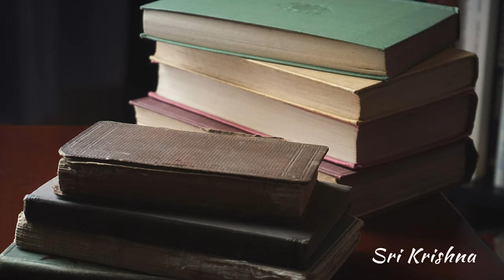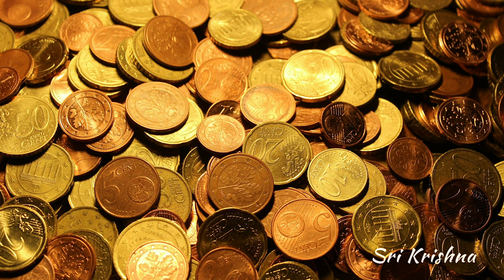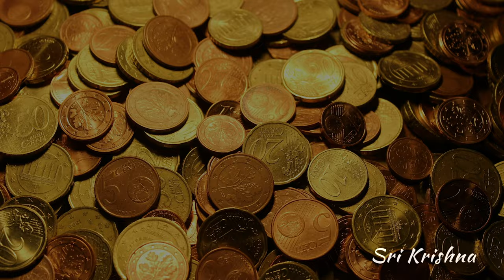ஸ்ரீ பாண்டுரங்கன் மகிமை [பகுதி-43]ஸ்ரீ துக்காராம் கதை 1 (Sri Pandurangan Mahima)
OM Sri Gurupyo Namaha
Hara Hara Sankara Jaya Jaya Sankara
Jai SriKrishnaya Namaha
Sri Pandurangan Mahimai
Part 43
Sri Tukaram  story Part 1
Sathsang by Dr.S.Chitra and video by Ms.A.Abinaya
I dedicate this video to the feet of my guru Sri Mahaperiyava.
Sri Pandurangan Mahimai episode explains the Leela's of Sri Krishna in the life of many of his devotees in many forms such as a pandaripuram pandurangan, Guruvayur SriKrishnan, udupi SriKrishnar, Puri Jagannadhar.
In srimad Bagavatham Krishna says ' The one who speak/Read/listen to my leelas or stories are lovable to me. I resides in their heart and protect them.
 Listening the stories of SriKrishna purifies the soul, gives peace, and happiness. Also it add puniya to them.
By listening Sri Pandurangan Mahimai episode one can get wisdom on
👉 The power of Divinity,
👉 Truth
👉 Good Manners
👉Equality
👉 Respect parents and elders
👉 Humanity
👉Respect other creatures
👉Respect and protect woman
👉kindness to others
👉 offering food to the poor and other creatures
👉 Bakthi
👉 Mukthi
👉saranagathi
👉  This story  tells us
👉 The pure devotion of Sri Tukaram   to Lord SriPanduranga
👉 How Lord  made Leela’s in his  life.
 How God surrender to true devotion.
One who surrender God with true love and bakthi whole heartly can get God’s darshan and attain  mukthi.
 when we follow the path of Darma God will always be with us and bless us.
 it is our duty to tell the importance of Bakthi to our children and make them to go in a good path.
 Let us follow good habits  in our daily life to  attain the lotus feet of God.
Pandurangan blesses and protect all those who listen his story. Do share this story to your kids for them to know the life history of bagavatha uthamars. It will help them a lot to know and develop their good qualities.
Let me see you all with a new story in the next episode.
 VAZHGA VALAMUDAN.